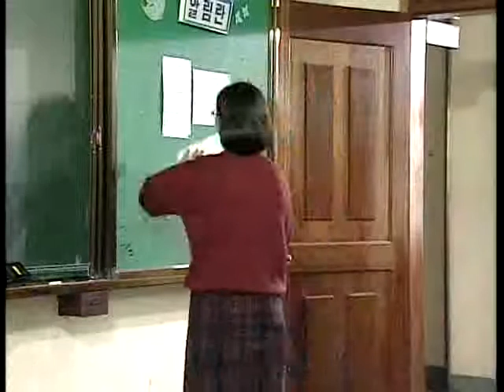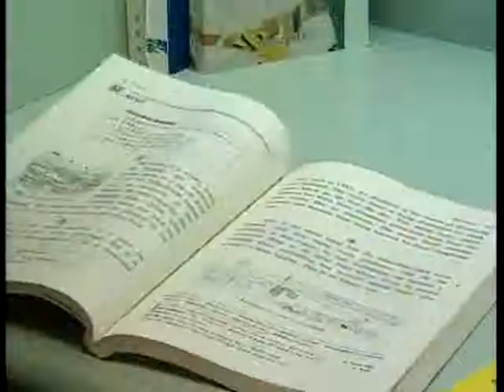내일 - 30화 학교가는 길_#003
EBS, 내일, 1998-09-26, 30화 학교가는 길

지원은 모의고사 성적이 나쁘게 나오자 심한 충격을 받는다. 아버지인 학주도 쌀쌀맞게 대하고, 괴로와 하던 지원은 다음 시험에서 충동적으로 커닝을 하다가 발각이 되는데.

"내일"